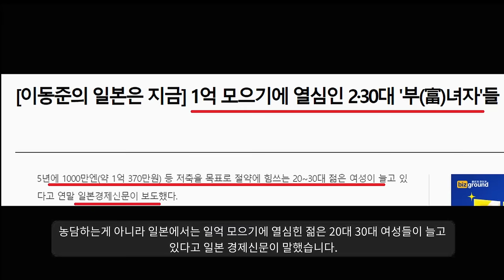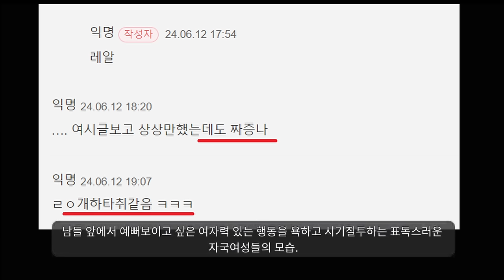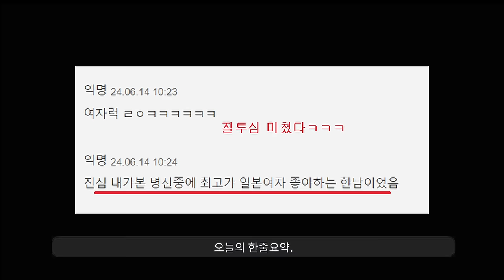"응 일녀랑 결혼할거야~~"